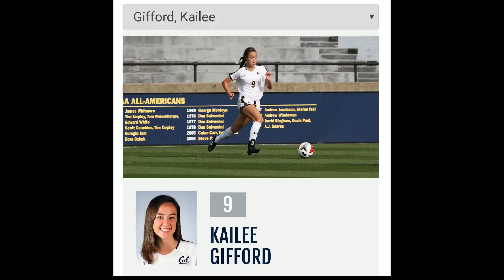Kailee Gifford: Because A Tie Isn't Good Enough